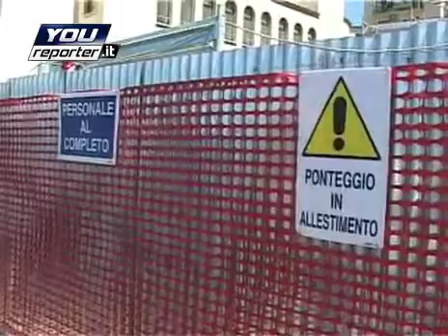Napoli crolla un muro operaio perde la vita.mp4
Un operaio napoletano prossimo alla pensione è morto questa mattina a Napoli. L'uomo è stato travolto da un muro di un edificio fatiscente da abbattere. La tragedia è avvenuta questa mattina a Bagnoli in un cantiere privato. La vittima pare avesse il casco e dove prestava servizio come capo cantiere, sembra fosse tutto in regola in materia di norme sulla sicurezza.by BarOne fonte youreport